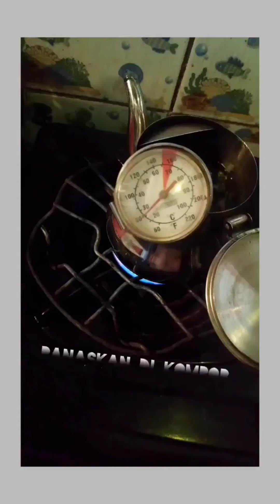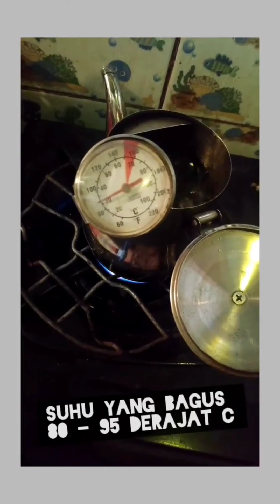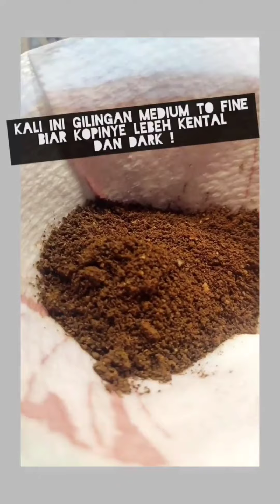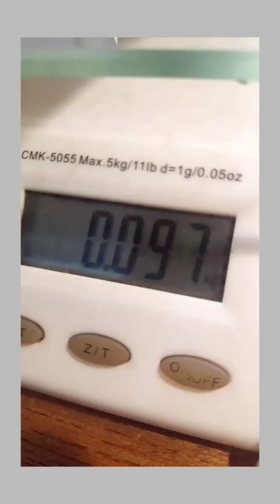Buat Kopi Di Masa Pandemi V60 methode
pandemi memang mematikan, namun tak minum kopi lebih mematikan .. seperti kali ini , ngopi dengan metode kekinian ala barista kota kota gede .. pandemi bukan apa apa lagi, yang penting ngopi